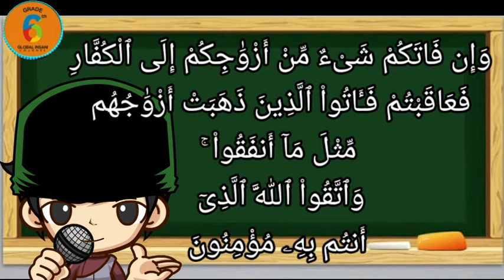TAHFIDZ | GRADE 6 | GIIS | Q.S. AL-MUMTAHANAH AYAT 11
﴿وإنْ فاتَكُمْ شَيْء مِن أزْواجكُمْ﴾ أيْ واحِدَة فَأَكْثَر مِنهُنَّ أوْ شَيْء مِن مُهُورهنَّ بِالذَّهابِ ﴿إلى الكُفّار﴾ مُرْتَدّات ﴿فَعاقَبْتُمْ﴾ فَغَزَوْتُمْ وغَنِمْتُمْ ﴿فَآتُوا الَّذِينَ ذَهَبَتْ أزْواجهمْ﴾ مِن الغَنِيمَة ﴿مِثْل ما أنْفَقُوا﴾ لِفَواتِهِ عَلَيْهِمْ مِن جِهَة الكُفّار ﴿واتَّقُوا اللَّه الَّذِي أنْتُمْ بِهِ مُؤْمِنُونَ﴾ وقَدْ فَعَلَ المُؤْمِنُونَ ما أُمِرُوا بِهِ مِن الإيتاء لِلْكُفّارِ والمُؤْمِنِينَ ثُمَّ ارْتَفَعَ هَذا الحُكْم